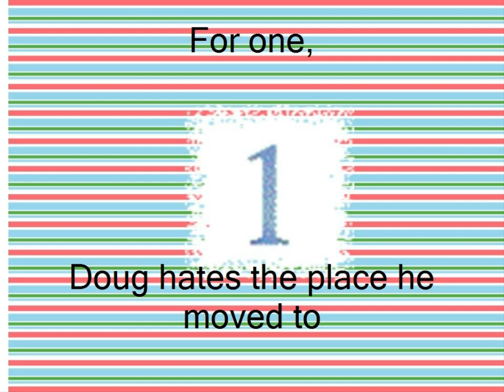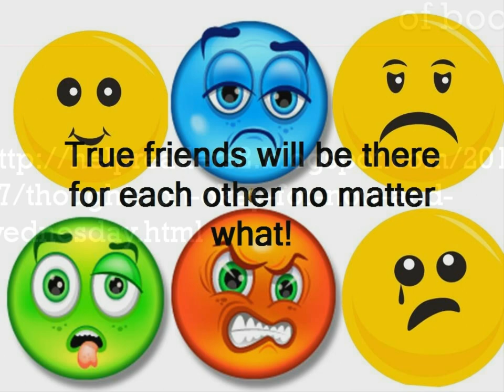Gary D. Schmidt project on photo story 2_1.wmv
Gary D. Schmidt movie trailer! Watch it!